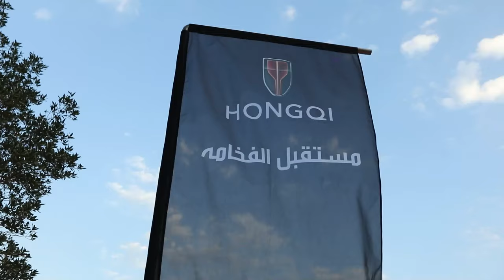Grand Opening of HONGQI in Riyadh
When I am ready to chase after eternity, you will be my company as always. No matter where you are, HONGQI is awaiting you with the grand opening in Riyadh.